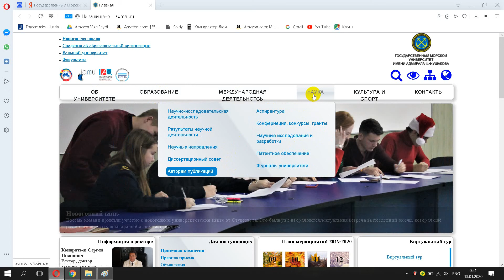Государственный Морской Университет им Адмирала Ф Ф Ушакова